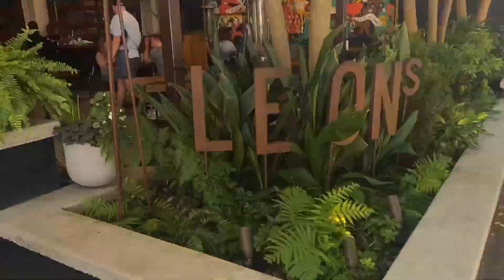Decatur, Georgia, nice area and great restaurant & Bar - Leons. Delicious food and good drinks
Decatur, Georgia, nice area and great restaurant & Bar - Leon. Delicious food and good drinks